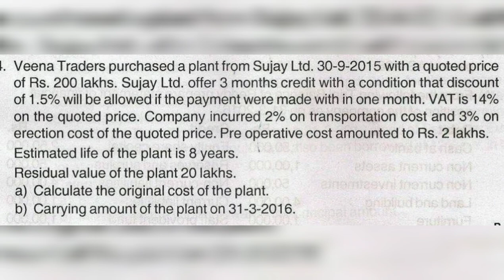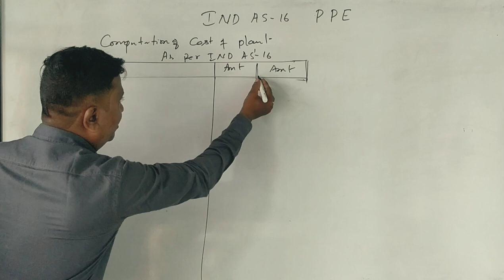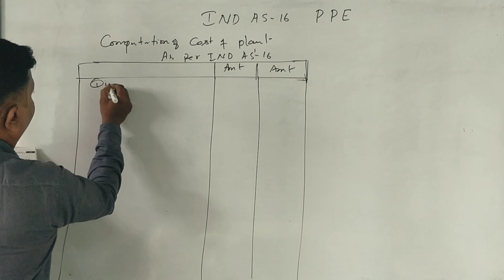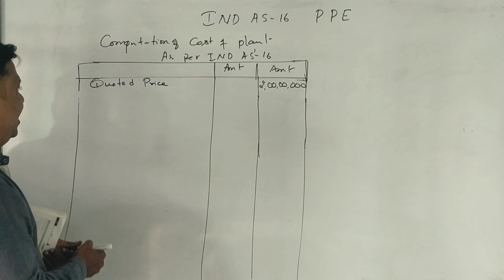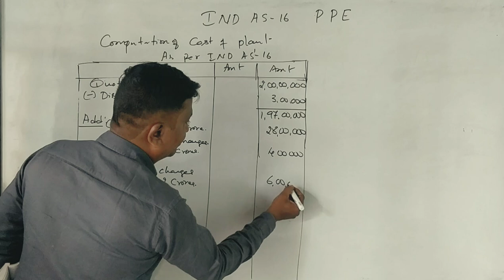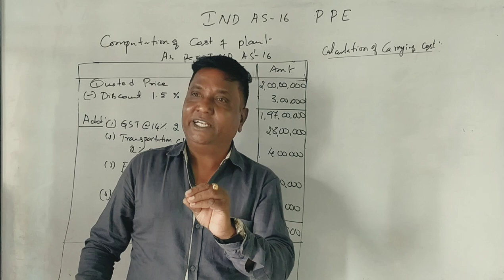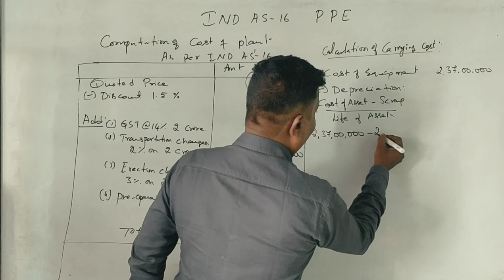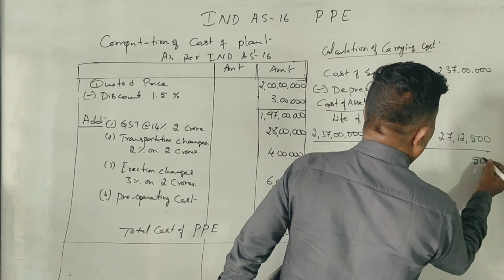IFRS - IND AS -16 Property Plant & Equipment PART 10 (2016 Q.P for 6 Marks) By Srinath Sir